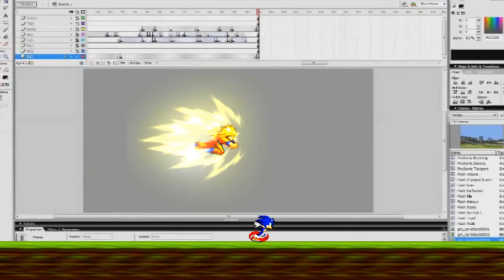Sonic, Shadow, Goku, and Vegeta Vs Broly Part 2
The final part is here...